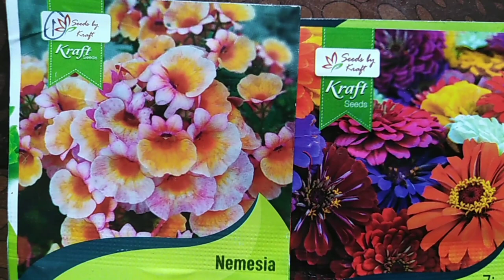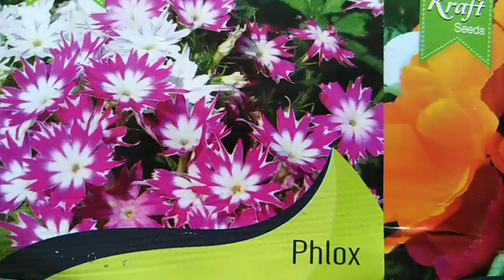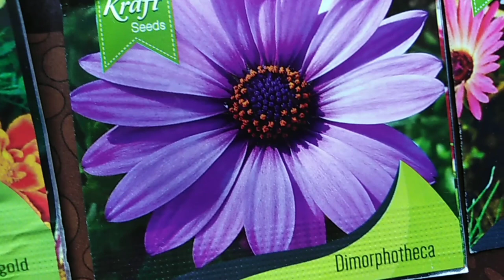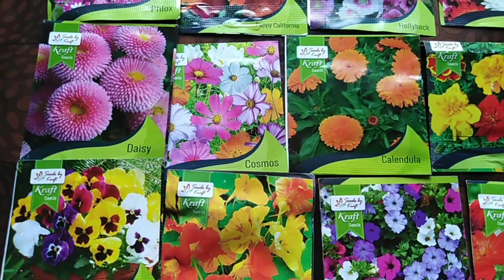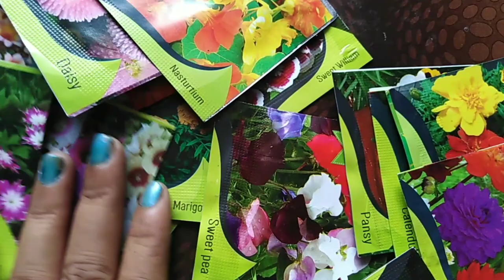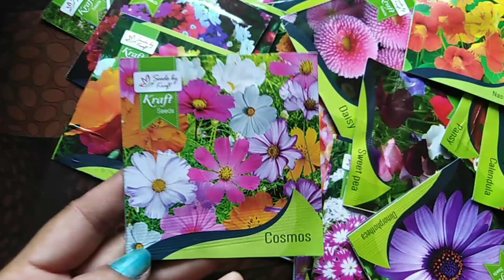सर्दियों में उगाएं जाने वाले बहुत ही खूबसूरत फूलों के बीज की शॉपिंग 🌻25 beautiful flowers seeds 🌼